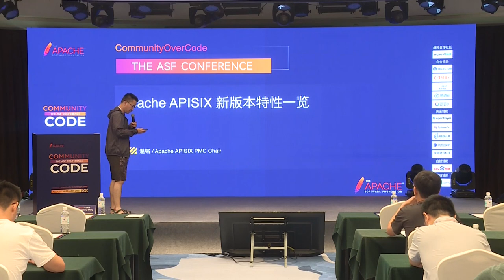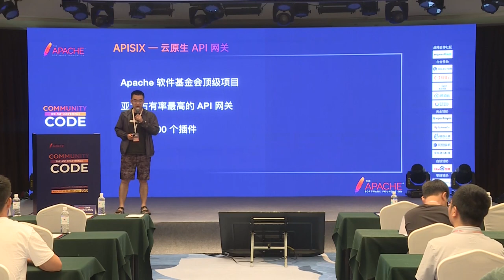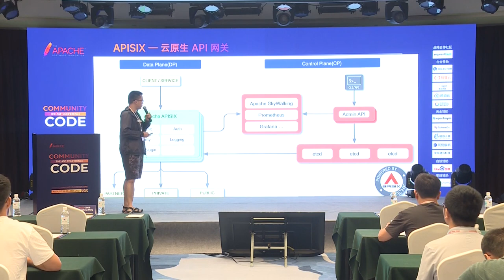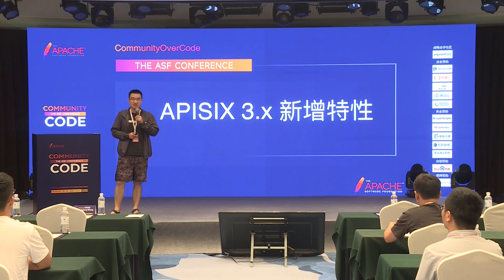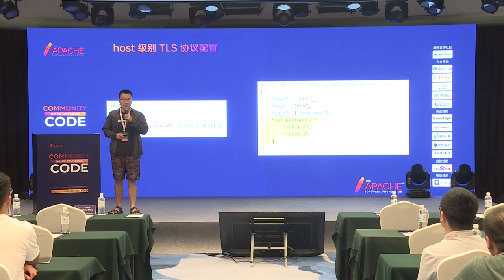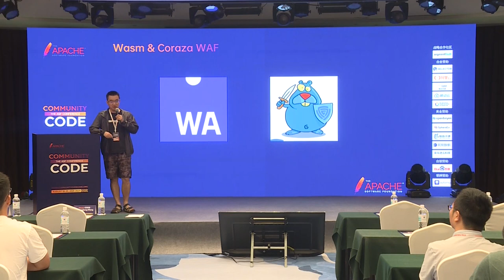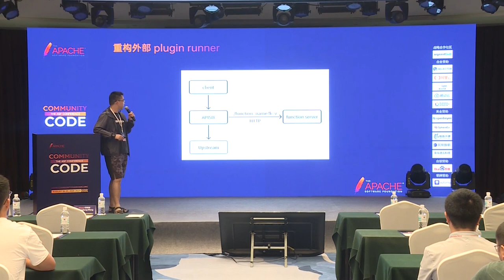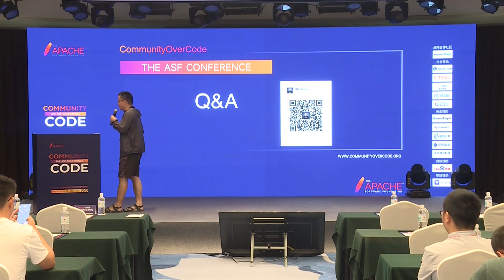How To Build A Large-Scale API Hub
Cheng Xiaolan: Shenzhen tributary Technology Co., LTD, Back-end development engineer, Cheng Xiaolan, female, master, graduated from School of Computer Science, Hangzhou Dianzi University; Service side development engineer, used to work in Kuaishou Technology, responsible for e-commerce related to B business development, now working in Shenzhen Tributary Technology, responsible for gateway platform development; Highly self-discipline in life, serious and responsible in work.

Background. In the digital age, apis become the backbone of the enterprise. Many organizations are finding that applications built on top of apis are growing at a rate of more than 100% per year. However, exponential growth has created new challenges for many companies, especially in distributed organizations where API management has become quite complex. To address these challenges, many companies are using or planning to use API management platforms. These platforms are designed to provide fast, secure and automated API delivery without adding extra work to teams or causing system performance bottlenecks.
Content composition
Background note (previous)
Importance of API
API Management
Fast, secure and automated API delivery
API life cycle
Explain the need for the business and add value